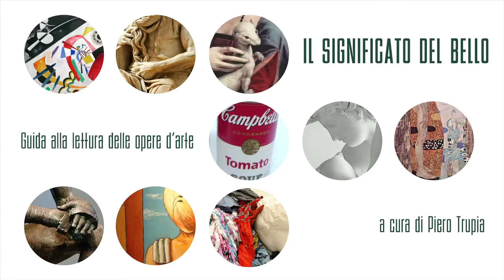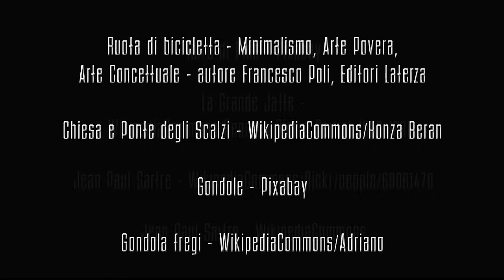Piero Trupia - Il Significato del Bello #10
Perché è brutto? – Brutto subito! Oliviero Rainaldi, Giovanni Paolo II, Roma
Spunto estetico-critico – L’estetica, l’emerneutica, la critica dell’arte figurativa. Dalla filosofia della bellezza alla semantica testuale dell’opera
Perché è bello? – Georges-Pierre Seurat, La grande jatte

Il VIDEO-CORSO
Il Significato del Bello – Guida alla lettura delle opere d'arte a cura di Piero Trupia
Perché questo corso? Lo spieghiamo qui